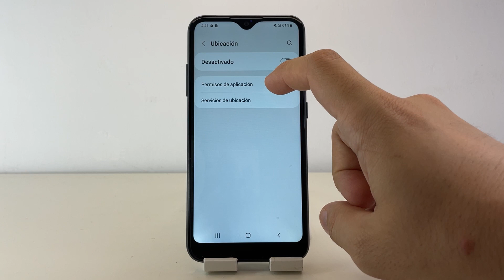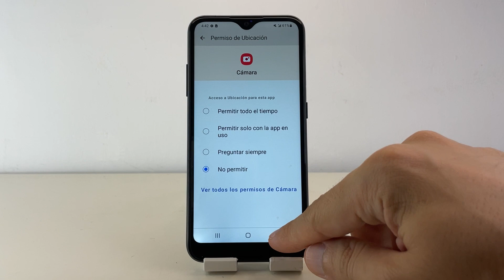COMO QUITAR o DESACTIVAR PERMISOS de UBICACION en SAMSUNG GALAXY A01 🟢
En este VIDEO TUTORIAL TE ENSEÑARE COMO QUITAR o DESACTIVAR PERMISOS de UBICACION en SAMSUNG GALAXY A01.

Mis TUTORIALES son muy RAPIDOS y te los enseñare SIN PERDER EL TIEMPO así que quédate para que APRENDAS COMO QUITAR o DESACTIVAR PERMISOS de UBICACION en SAMSUNG GALAXY A01.

Espero que este TUTORIAL de COMO QUITAR o DESACTIVAR PERMISOS de UBICACION en SAMSUNG GALAXY A01 te HAYA SERVIDO. Si te sirvió.. te agradecería MUCHO que me dejases un gran LIKE.